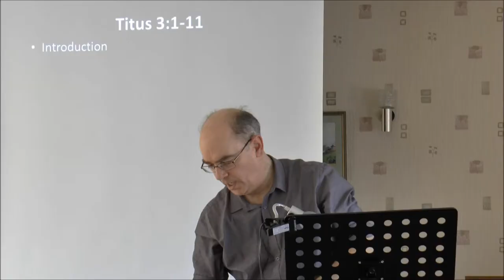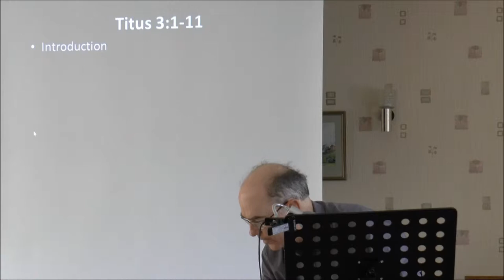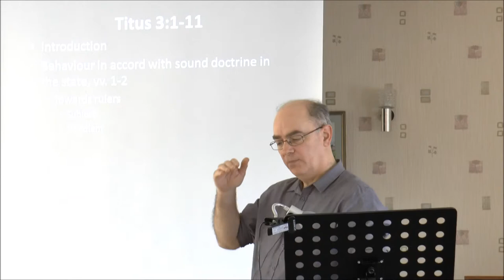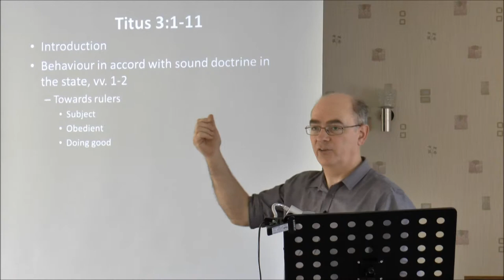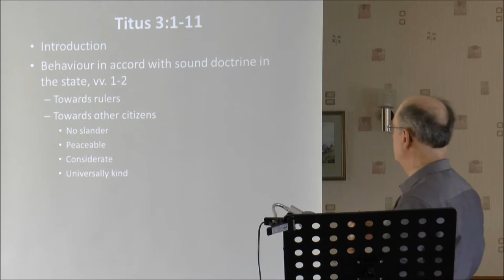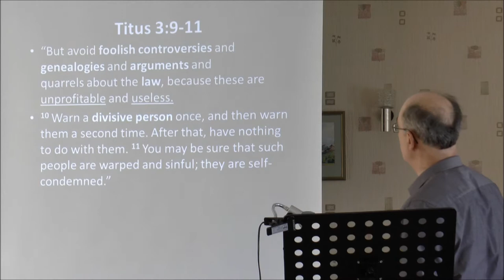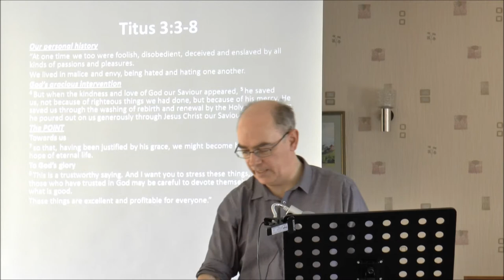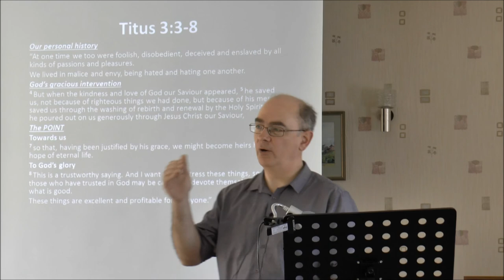Titus 3 vv 1 11 State Society and GRACE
Twenty three minutes on Titus 3 - what is living in accordance with sound doctrine in state and society, and why?